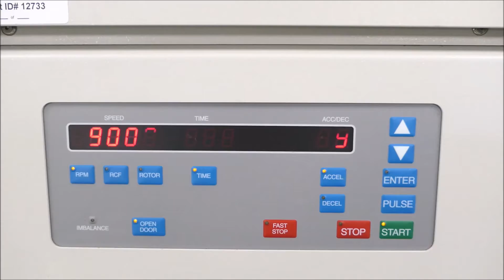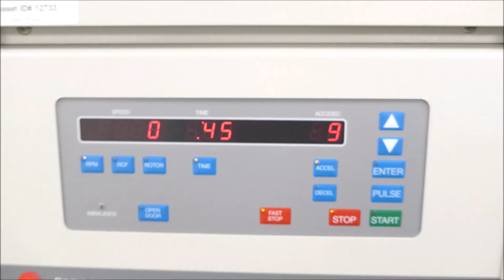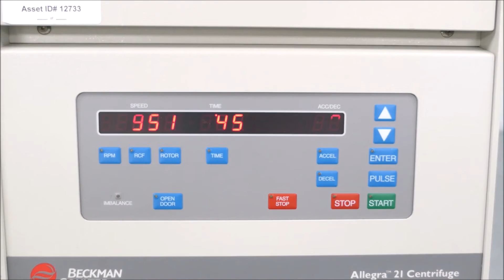Beckman Allegra 21 Centrifuge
Beckman Allegra 21 Centrifuge is available from The Lab World Group.